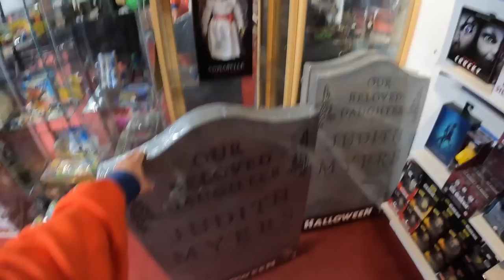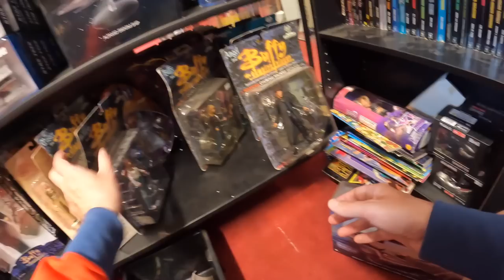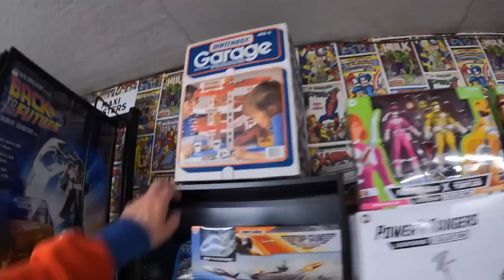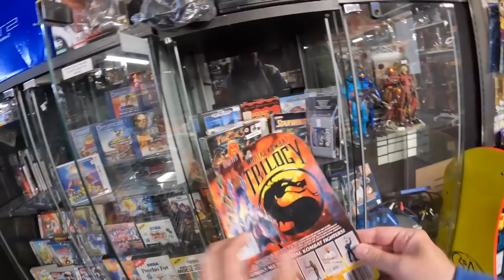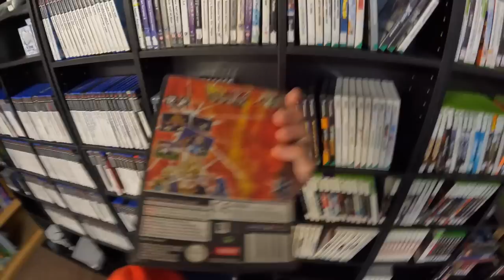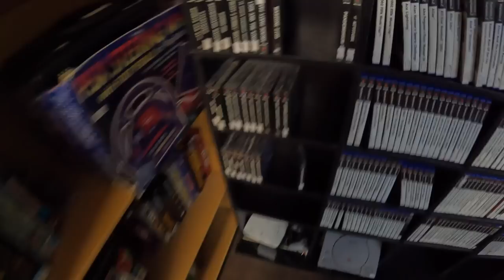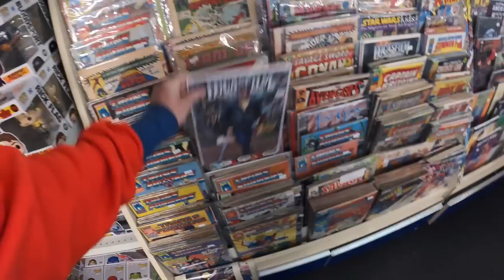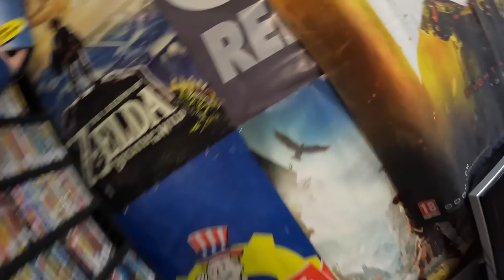LIVE VISIT TO NERD BASE UK TOYS, GAMES, COMICS, SO MUCH MORE...... RETRO HEAVEN!!! AMAZING SHOP!!!!!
A video of my visit to Nerd base, a toy shop based in the UK.

A shop tour of Nerd Base in Essex

I want to bring you on the journey with me and show you the things I experience on my travels and what I pick up!

I love, live and breath everything retro!!!